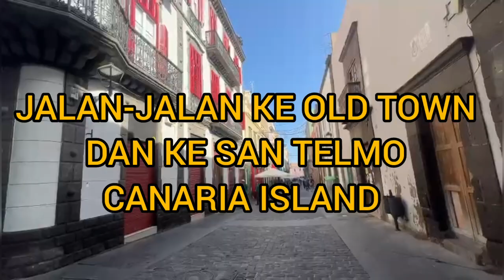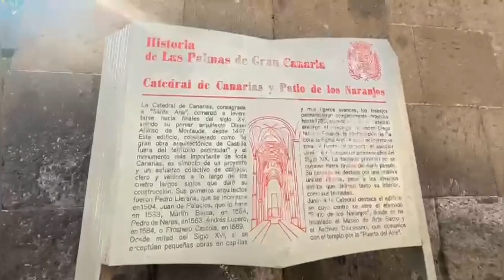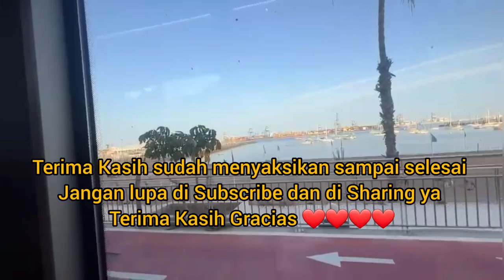JALAN-JALAN || KOTA TUA || SAN TELMO || CANARIA ISLAND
Jalan-jalan ke Kota Tua dan Kota San Telmo Canaria Island

Vlog kali ini tentang berkunjung ke kota tua dan Kota San telmo yang terletak bersebelahan. Atau tidak jauh dari satu sama lain.